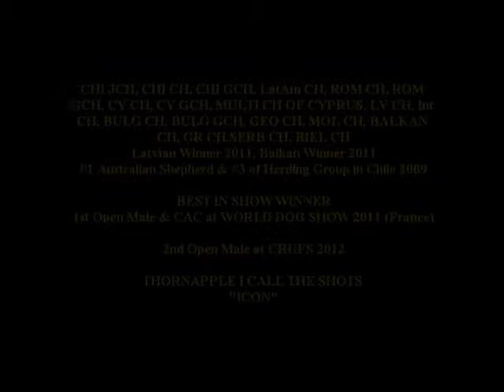CRUFTS 2012 - BIS GCH Multi Ch. Thornapple I Call The Shots "Icon"